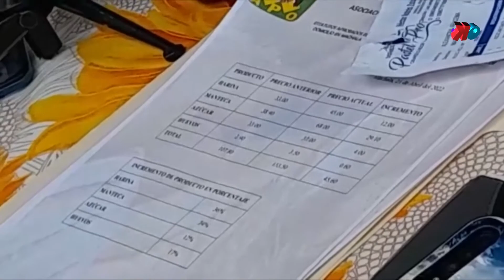PANIFICADORES.- ASOCIACIÓN DE PROFESIONALES ANUNCIAN PRECIO DEL PAN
LA ASOCIACIÓN PROFESIONAL DE PANIFICADORES DE EL ORO, BRINDÓ UNA RUEDA DE PRENSA PARA INFORMAR A LA CIUDADANÍA SOBRE EL ALZA DE LOS PRECIOS DE LA MATERIA PRIMA PARA LA ELABORACIÓN DEL PAN. POR TAL MOTIVO, ANUNCIARON QUE, DESDE EL 16 DE MAYO, EL PRECIO DEL MISMO TENDRÁ UN INCREMENTO DE 0,05 CENTAVOS, ES DECIR TENDRÁ UN COSTO DE 0,20 CENTAVOS LA UNIDAD.